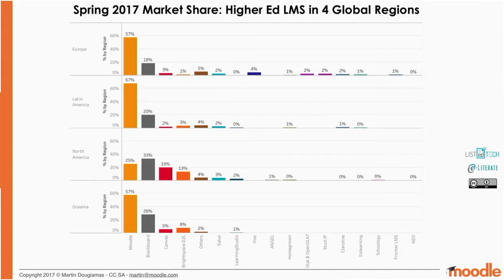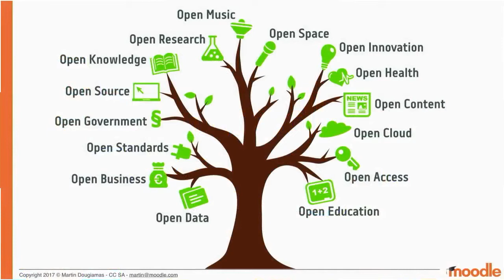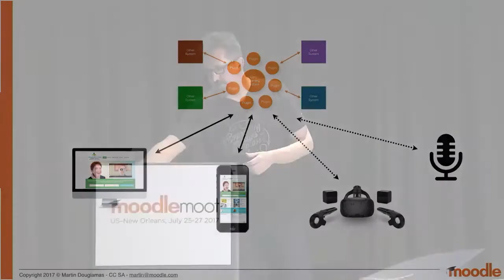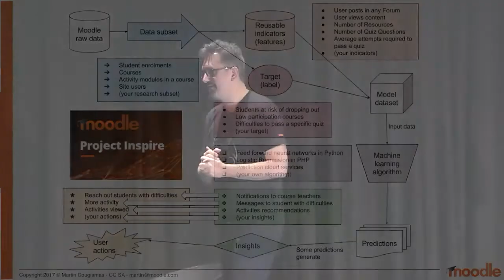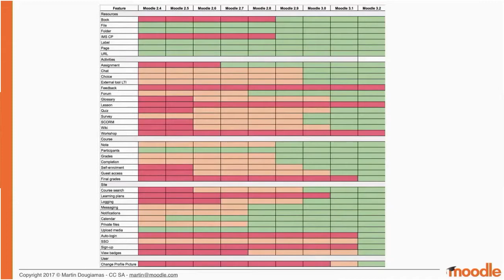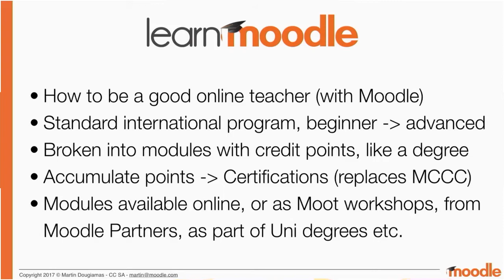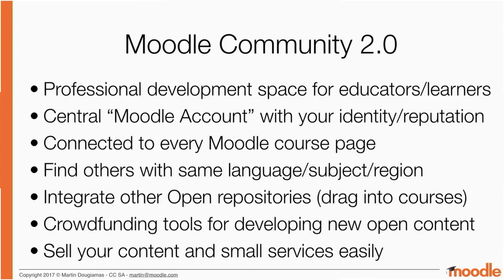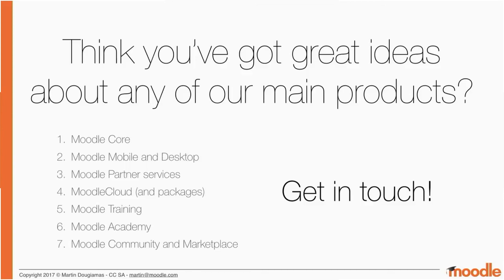Empowering Educators | Martin Dougiamas at MootUS17 NewOrleans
Empowering Educators

MootUS17 NewOrleans